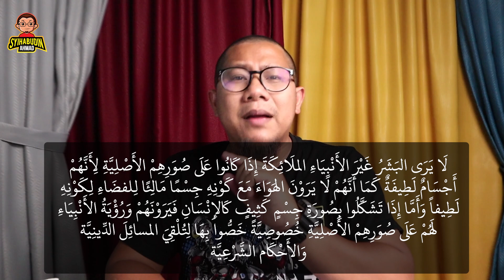#297 Artis Dakwa Jumpa Malaikat?! Bolehkah Manusia Jumpa Malaikat?! Nabi jumpa pun 2 kali saja...